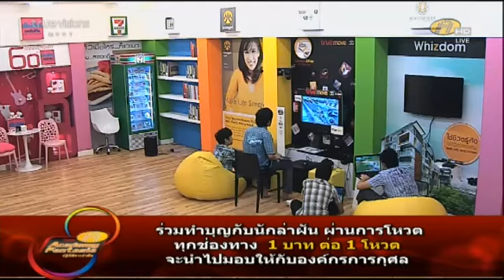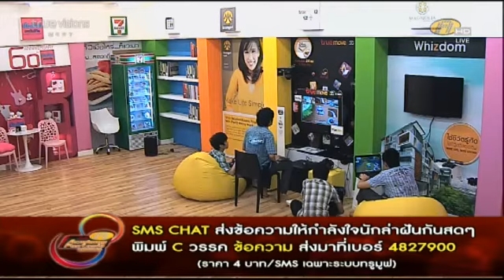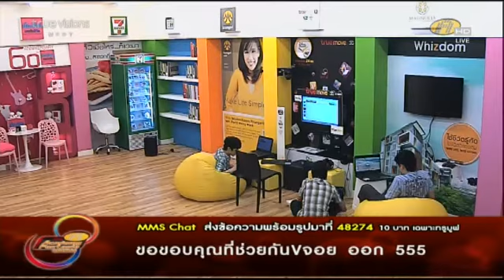af8 เต๋า 10กย w11 เล่นเกมส์ คืนวันเสาร์